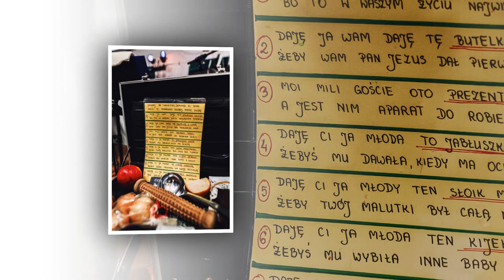Prezentacja Ślubna - Ilona i Sebastian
Zapraszam do oglądania i subskrypcji.